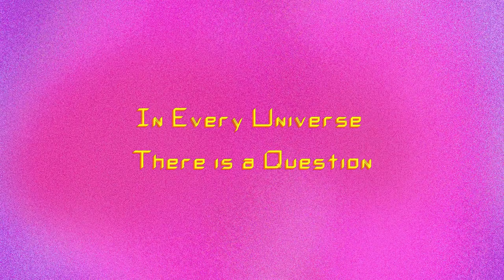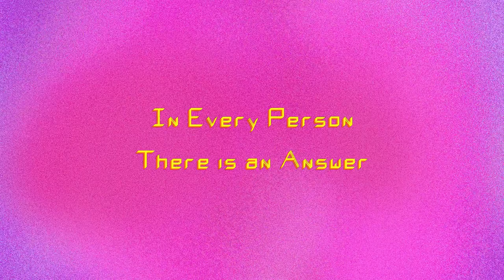The Midnight Gospel Season 1 Trailer | Rotten Tomatoes TV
Check out the new The Midnight Gospel Season 1 Trailer!

US Air Date: April 20, 2020
Starring: Duncan Trussell, Phil Hendrie, Drew Pinksy
Network: Netflix
Synopsis: Traversing trippy worlds inside his multiverse simulator, a space-caster explores existential questions about life, death and everything in between.